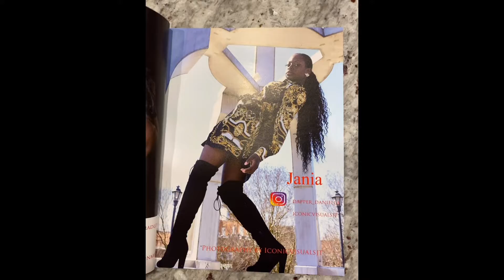Uniform to Runway: Tuition Assistance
Hey Viewers! Welcome to Uniform to Runway, my journey from military to civilian success!!! I am a US Navy Veteran, a landlord, model, poet, author, etc. My purpose for starting this YouTube channel is to show that you can leave the military (if you want) and still be successful. Worst case scenario, you aren't successful, there's a program where you can come back into the military with the same RANK and RATE (job)! Therefore, I will take you on this new adventure with me!

A few topics that I will touch on for service members is SkillBridge (internship program), VA home loan, Tuition Assistance, VA Disability, etc. I want to help other service members become knowledgable about what most tend to miss out on. This is the best way that I truly know how. Well... there is podcast but, I don't have the equipment yet so this will do lol.

The journey in or out of the military will never be easy so hopefully my mistakes can make it easier for you. See you soon!